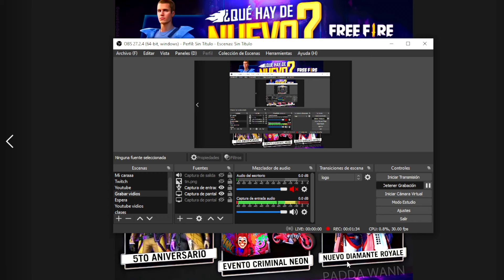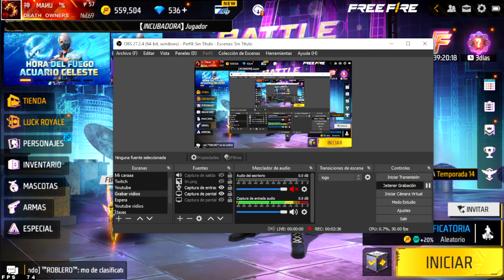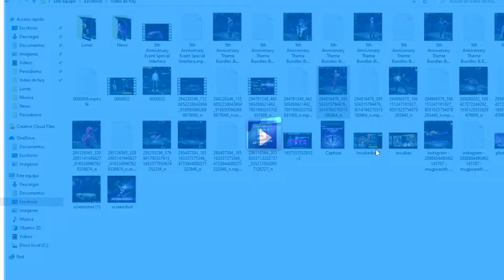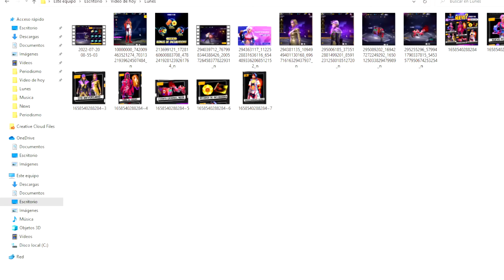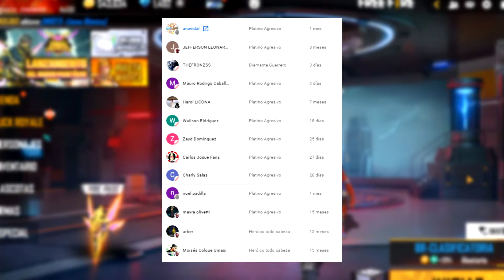🔥EVENTOS de la AGENDA SEMANAL de ESTA SEMANA | CRIMINAL NEON 5 ANIVERSARIO DIAMANTE ROYALE y MÁS 😱